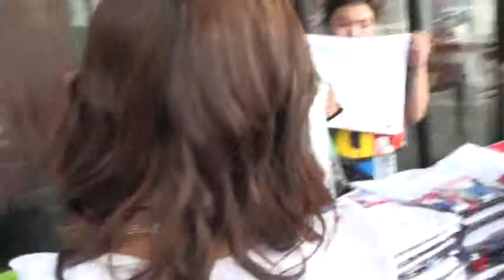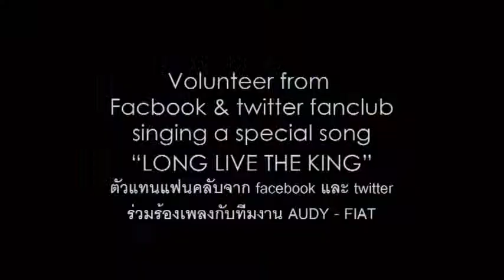ออดี้ - ป็อก ปิยะธิดา กิจกรรม 2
Download ทุกเพลงของออดี้ ที่ *494264